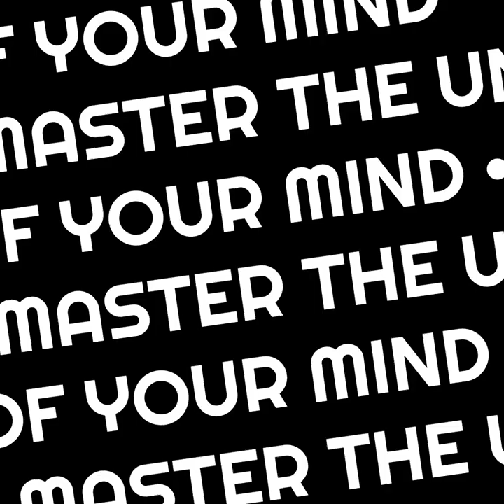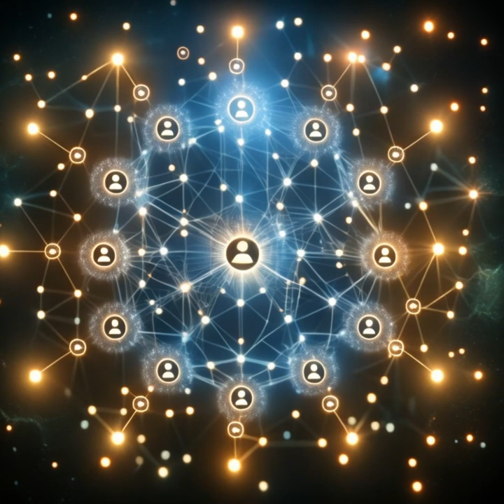The Science Behind Manifestation - How Inner Realities Forge Universal Destinies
Dive deep into the profound connection between the microcosm of personal belief and the macrocosm of universal reality in "The Science Behind Manifestation: How Inner Realities Forge Universal Destinies." This exploration ventures beyond the observable, intertwining science, philosophy, and spirituality to unveil how our innermost thoughts shape the very fabric of existence.

What You'll Discover:

Miracles Decoded: Understand miracles not as supernatural occurrences but as natural outcomes of intense belief and desire interacting with the fabric of reality.
Quantum Influences: Explore how quantum mechanics supports the idea that our consciousness can affect material outcomes, providing a scientific basis for phenomena often labeled as miracles.
Belief Systems Unveiled: From atheism to deep spirituality, discover how varying perspectives are attempting to describe the same underlying truths of our universe.
Philosophical Integration: Journey through a synthesis of global philosophical insights—from ancient Vedanta to modern neuroscience—that illuminate the nature of consciousness and reality.
Cognitive and Emotional Dimensions: Delve into the multidimensional aspects of self, influenced by cognitive and emotional layers, that can unlock new realms of existence.
Practical Mindfulness: Learn how practices like meditation and mindfulness not only provide peace but also empower us to actively shape our personal and collective realities.

Why Watch?

Join us to understand that mastering the interplay between inner thought and outer reality isn't just about personal enlightenment; it's about shaping a universe that reflects our highest aspirations. This journey isn't solitary but a collective endeavor, where each insight contributes to a global awakening.

Participate in our journey towards understanding and shaping the cosmos.

Check out our featured video for a chance to win one of ten $20 prizes as we celebrate reaching 1,000 subscribers! Your engagement and support fuel our quest for deeper knowledge and better content.